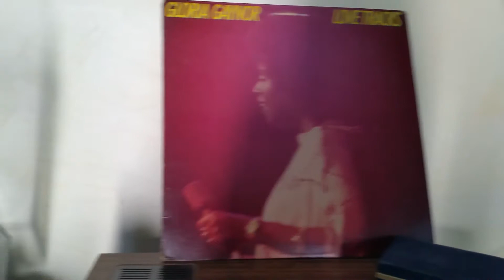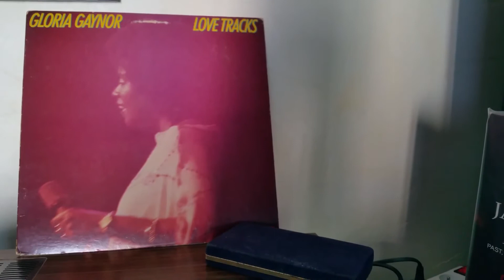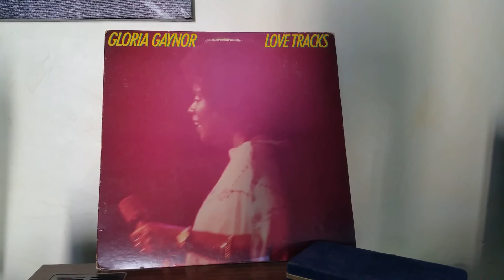Gloria Gaynor - You can exit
Sample : Big L - Size 'em up !